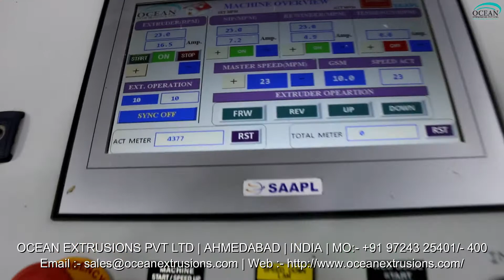Extrusion Coating Line in Ahmedabad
Coating Lamination Machine
Introduction:-
Extrusion Coating Lines (Lamination Plant) :